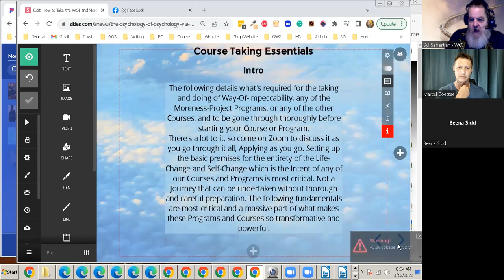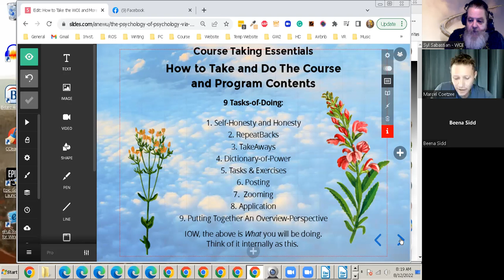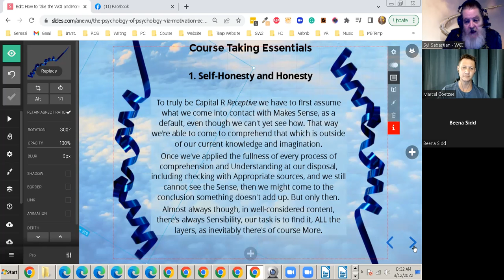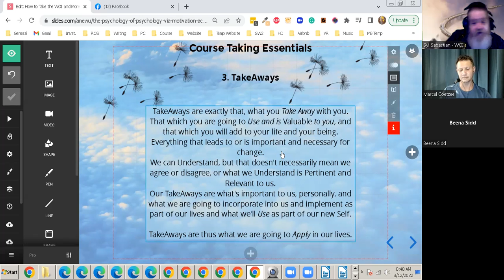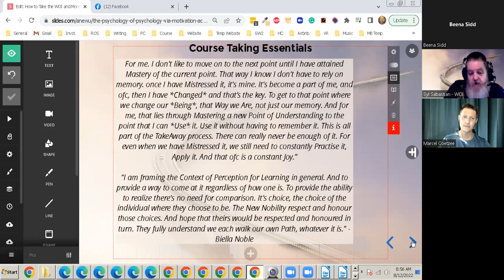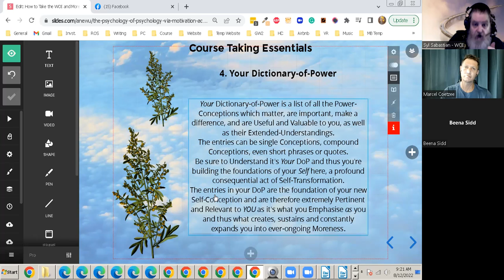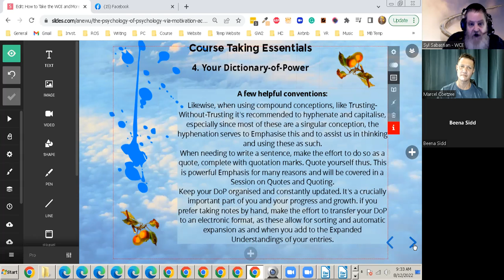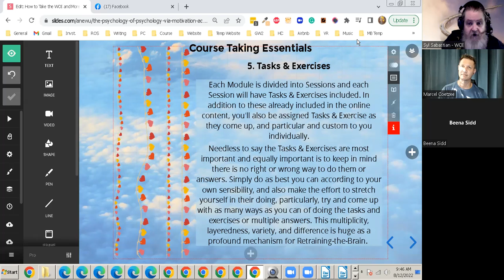Part 2 What to Know BEFORE Starting a Life Change Course Specific Doings and Mindsets 12 Aug 202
Details about specific techniques, mindsets, doings and practices to do WHILE taking a course or program, or just if Learning on your own. I'll be Sharing a full pre-course I Share with prospective Participants. Key tools for mindset and learning-how-to-learn and making sure it all sticks.